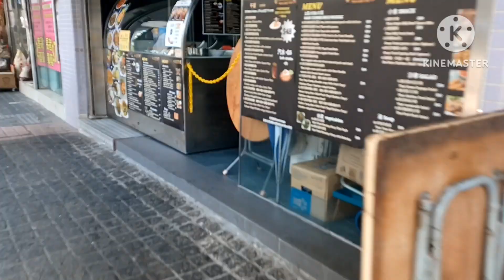shau kie wan seaside hk